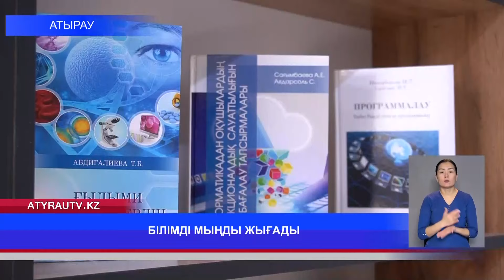БІЛІМДІ МЫҢДЫ ЖЫҒАДЫ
Шетелде білімін жетілдіріп жүрген жастар көп. Әлемнің озық ЖОО көкжиегін кеңейткен студенттердің алды қазір сол білімдерін оқуда кәдеге асырып жүр. Сондай- жастың бірі -ҰЛЖАН МҰХАМБЕТҚЫЗЫ.Пікірінше, АҚШ, Малайзия, Еуропа елдерінде академиялық ұтқырлықпен әлемдегі ең мықты университетте оқып, тәжірибе мен білім алмасып, жаһандық көзқарасын қалыптастыруға болады.